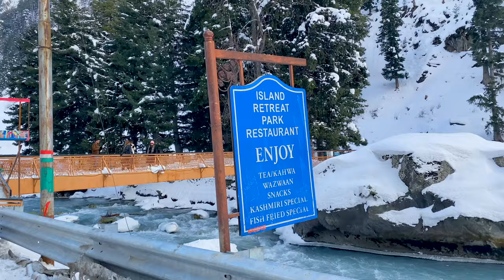Sonmarg Kashmir | Sonmarg Tour | Sonmarg Trip | Places to visit in Sonmarg | Kashmir Tourism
If you are visiting Kashmir but not exploring Sonmarg then your Kashmir trip will be incomplete because Sonmarg is like heart of the Kashmir and provides splendid and majestic views of Himalayan mountains range.

PACKAGE COMPANY DETAILS:

WAY4TRAVELS ADVENTURE
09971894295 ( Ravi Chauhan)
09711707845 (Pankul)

Domestic - Andaman , Kerala ,Kashmir , Himachal with spiti valley, Rajasthan, Uttarakhand, Ladakh, Goa with Road trip
International - Dubai, Maldives, Thailand , Vietnam , Singapore ,Bali Specialist

I'd visited because places during this Sonmarg trip.
- Thune Village
- Gagangir Village
- Sonmarg Valley
- Sonmarg Market
- Island Park
- Sindh river in Sonmarg

We enjoyed a lot while exploring Sonmarg and enjoyed Snow Bike (Snow Mobile), Ski and Sledge activities. I'll definitely suggest you to do these activities.

In winter because of heavy snowfall, Thajiwas Glacier and Zozila pass remains close for tourist. So, you can not visit these places but although Sonmarg provides lots to tourist. Do not skip Sonmarg in your Kashmir trip.